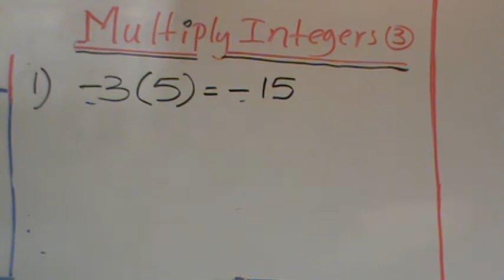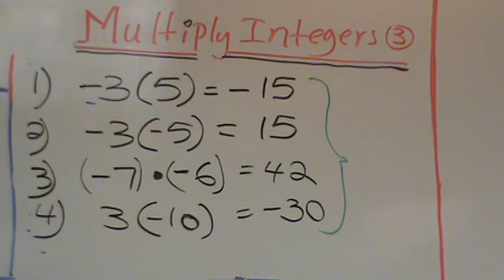Multiply Integers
Description